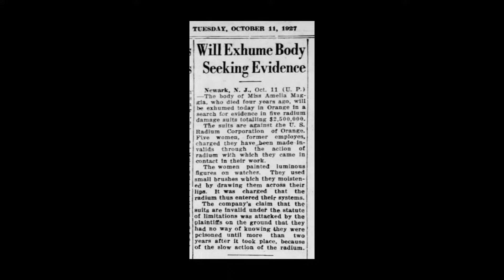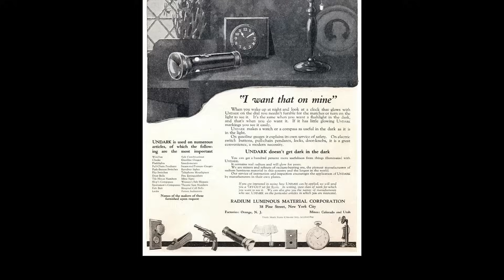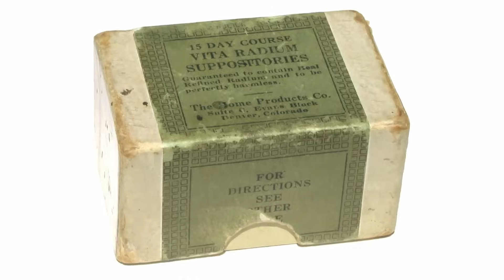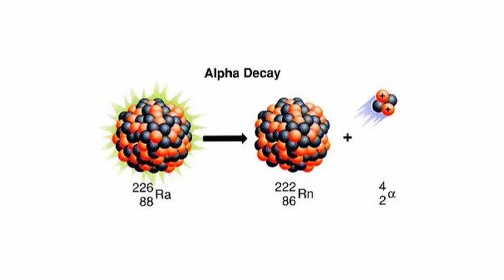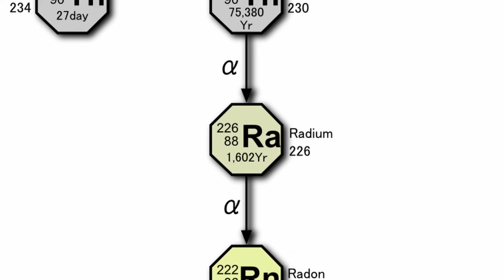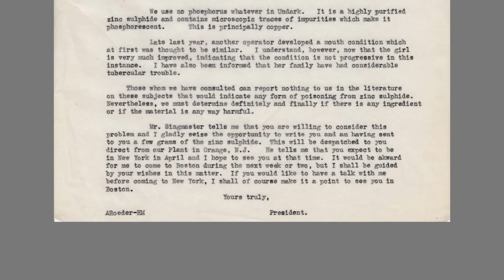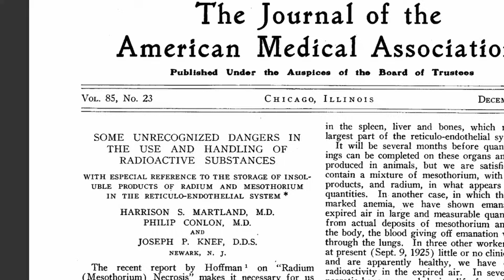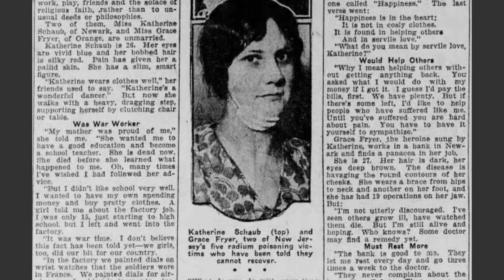LAS CHICAS DEL RADIO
La tenue luz que emitían los relojes escondía un peligro inimaginable. Esta es la trágica historia de las mujeres que pintaban las carátulas luminosas de los relojes.